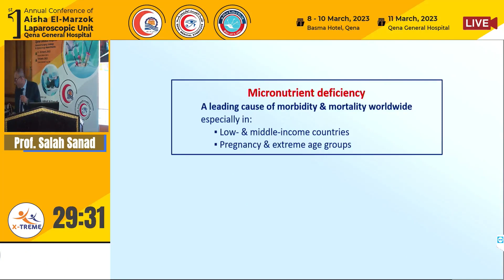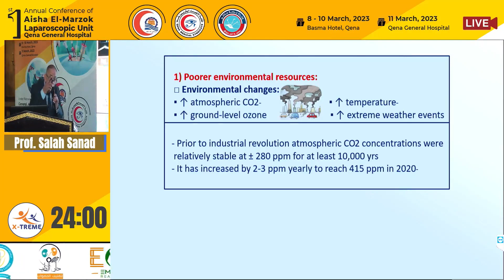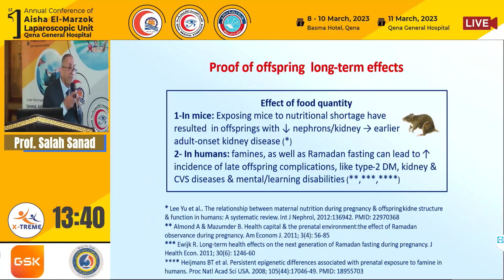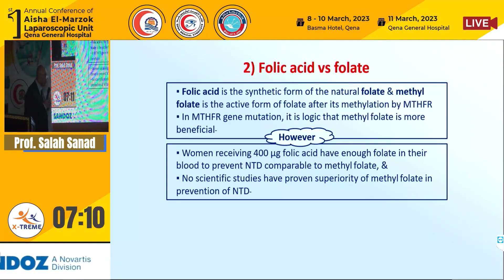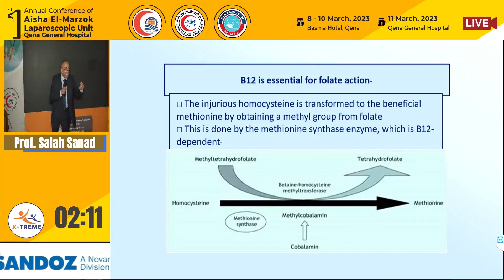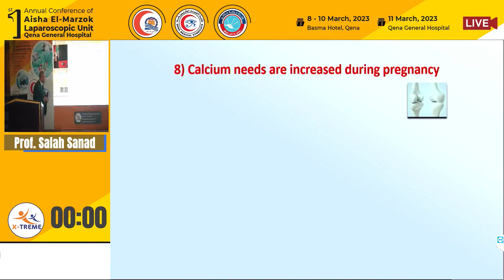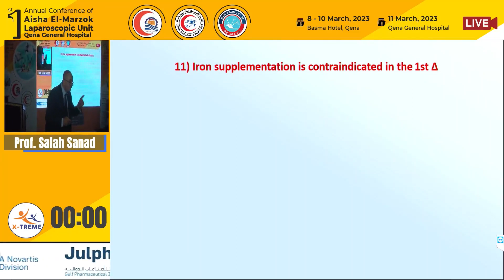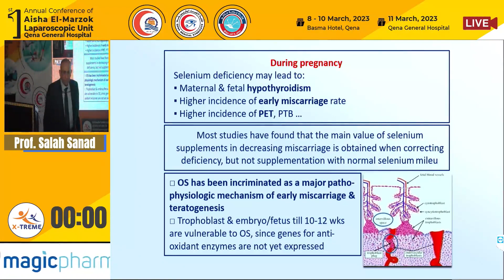Prof. Salah Sanad - Micronutrient in pregnancy